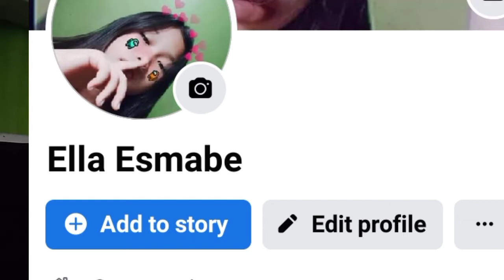wath sap mga ka kalokohan mag vlog po kami mya paunodin nyo